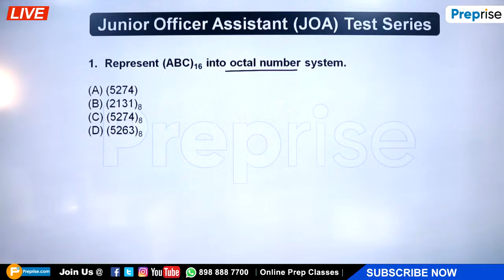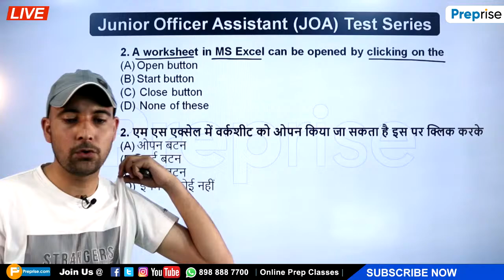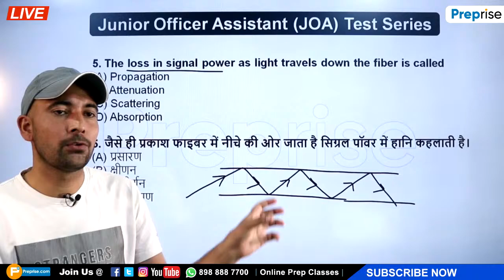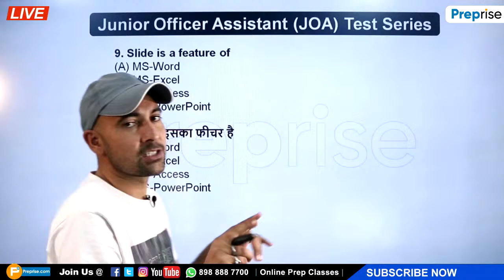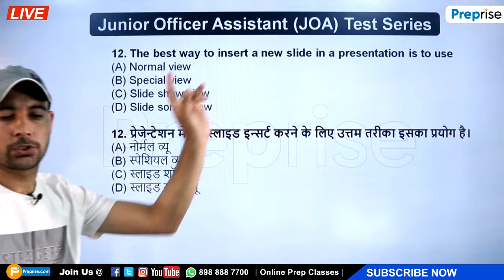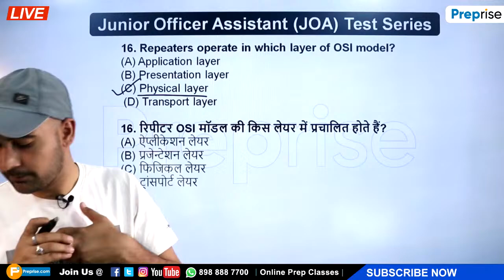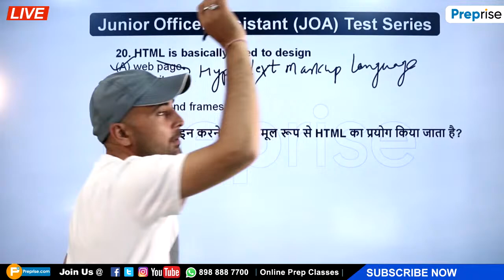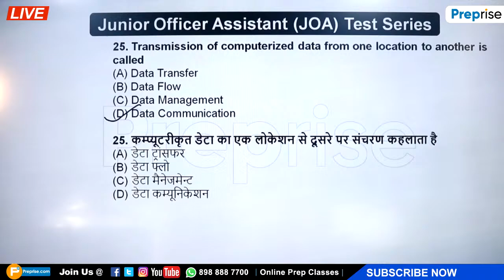Computer Important MCQ @HP JOA IT 2022-23 LECTURE-3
Himachal General Knowledge in Details with Questions for all competitive exams.
2021.

preprise classes
preprise police batch
preprise himachal